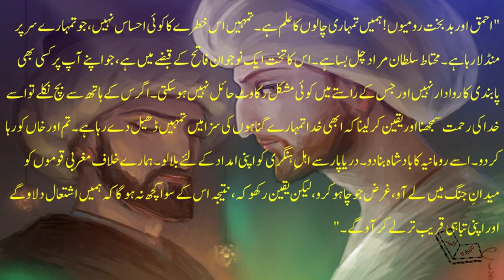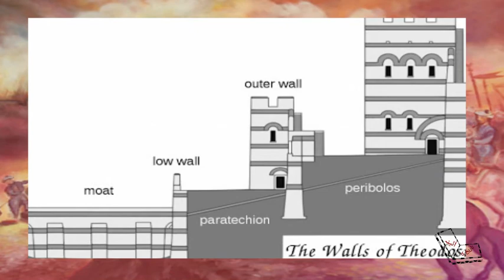Conquest of Constantinople (Qustuntunia kia Fatih) Istambol by Sultan Mehmed Fatih